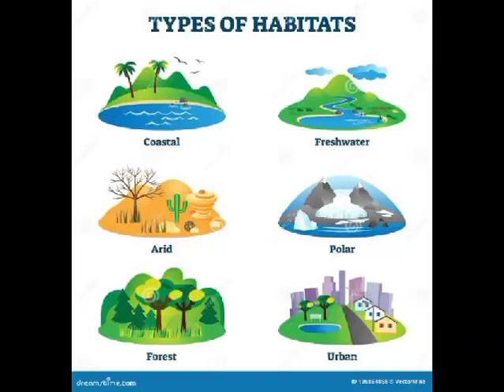The students of class III are performing the Practical on the topic of Types of Habitat.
*Science lab*
The students of class III are performing the Practical on the topic of  Types of Habitat.Their practical performance is very good and effective.